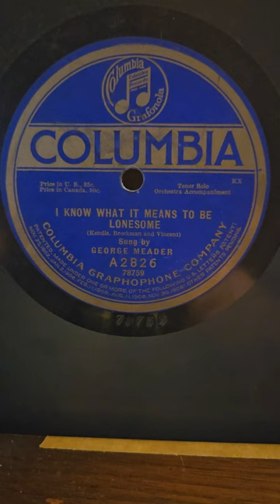I Know What it Means to be Lonesome - George Meader Columbia Records #2826 1919